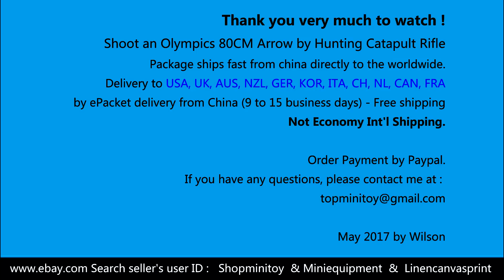Dose Hunting Slingshot Rifle Can Play Length 80CM Olympic Standard Carbon Hunting Arrow ?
More cool new Toys comes every month, Shopping Online:
USA ebay store
UK ebay store
We ship Almost Worldwide
Receiving Parcels 7-15 days by Global Express Delivery Service